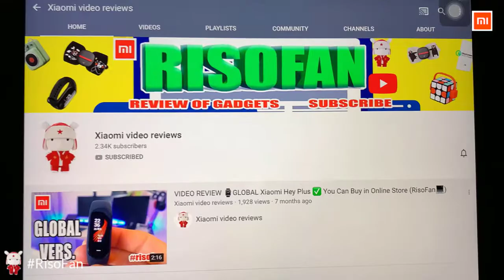Xiaomi Deerma XS100 Foaming Automatic Dispenser Hands Free Foam Soap 250ml Capacity.